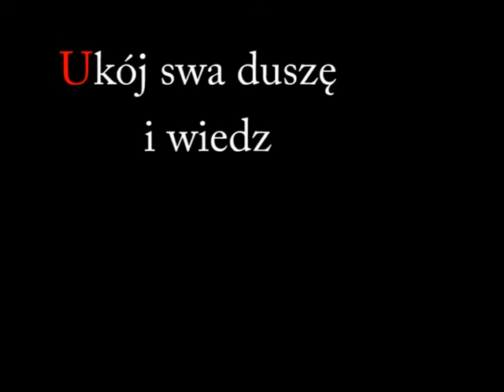Ucisz się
Przestańcie i poznajcie, żem Ja Bóg (Ps. 46:11)